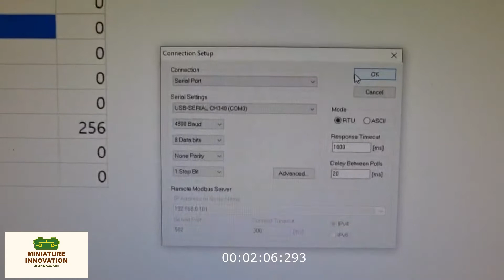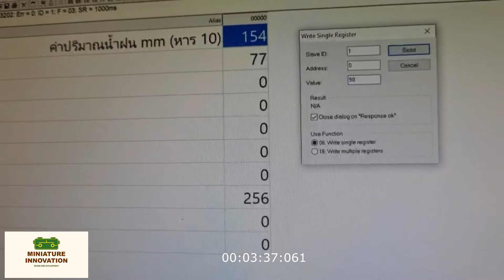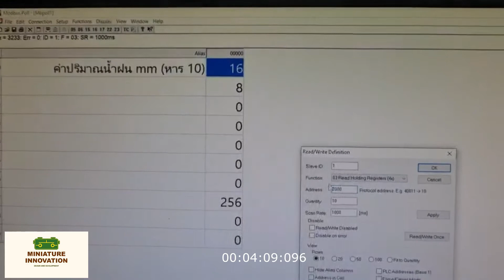เซ็นเซอร์วัดปริมาณน้ำฝน ABS RS485 rain sensor Type 485 OUTPUT : miniature innovation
เพิ่มเติม: เซ็นเซอร์วัดปริมาณน้ำฝนประเภท RS485 แบบ ABS ให้ข้อมูลการตรวจวัดน้ำฝนอย่างมีประสิทธิภาพผ่านระบบ RS485 ที่ช่วยให้ผู้ใช้สามารถรับข้อมูลสภาพอากาศได้อย่างทันทีและสะดวกสบาย 🌧️🔍
วิธีการใช้งาน เซนเซอร์วัดปริมาณน้ำฝน ซึ่งจำเป็นต่อการเกษตร และสภาพแวดล้อมจึงมีการวัดค่าและเก็บข้อมูล